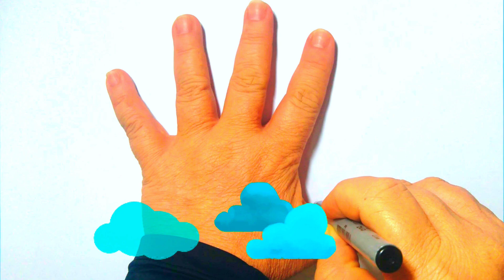Como desenhar mão arco-íris e lanche para crianças passo a passo | Desenhos fáceis para colorir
Olá! Sejam bem-vindos ao canal TURMINHA DO DESENHO!🖌️🎨
Vamos aprender juntos a desenhar imagens fofas usando as lindas cores do arco-íris passo a passo. Aprenda e divirta-se enquanto desenha. Fique ligado nas novidades do canal. Desenhos fáceis e coloridos. Vamos aprender a desenhar.🤩

Compartilhe. 😃😃😃